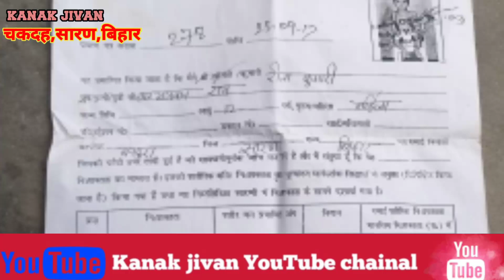18साल कि एक दिव्यांग जिसको आज तक नही मिली कोई सरकारी सुविधा।